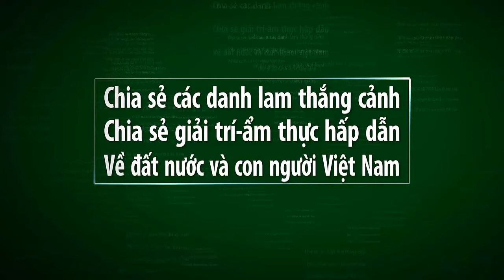Vietnam travel_CHÙA BA VÀNG ĐÔI NÉT CHO NHỮNG AI CHƯA ĐẾN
Video này mình xin giới thiệu đến quý vị và các bạn về chùa ba vàng ở quảng ninh.đây là một trong những ngôi chùa lớn và đẹp nhất nhì ở Việt nam.Kính mời quý vị và các bạn cùng xem video nhé.